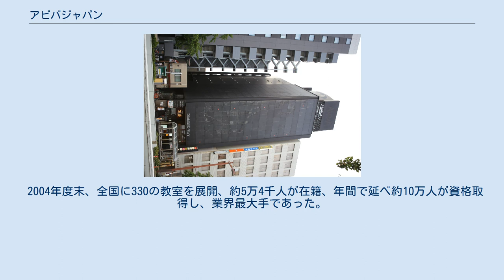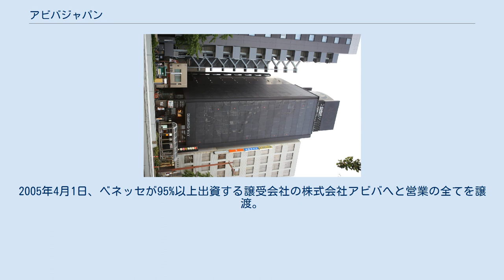アビバジャパン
経営破綻した企業(愛知県)
岡谷校（長野県岡谷市岡谷駅内、2005年12月撮影） アビバジャパン (Aviva Japan) は、かつて存在したパソコン (PC) スクール運営を主な事業とする株式会社であった。
2005年1月18日破綻し、2005年4月1日清算が完了した。
現在、パソコンスクール アビバは、株式会社リンクアカデミー（リンクアンドモチベーション100％出資の子会社）が引き継ぎ全国で運営している。
 1979年、株式会社名教として設立。
当初は生徒の成績管理用ソフト開発会社としてスタート、しかし、経営的に立ち行かず、さまざまな試行錯誤をへて、1981年にパソコンスクールへ進出。
パソコンの使い方を売るのではなく、資格を売るという方法をとった。
学校教育法で定める学校ではない。
 アビバの名の由来は、フランス語で「生き生きと」から来ている。
 1996年に、会社名を株式会社アビバジャパン、教室名をアビバと改名。
有名タレントを起用した大量のCMに加えて、資格取得ニーズの高まりや教育訓練給付金制度の導入が業績を急拡大させた。
 最盛期には、直営方式の成人のためのパソコン教室「日本パソコン学院アビバ」、フランチャイズ方式の小・中学生のための「パソコンスクールアビオ」、さらにはスカイパーフェクTV!756チャンネル「アビバ・パソコンTV!」755チャンネル「アビバ・ライセンスTV!」の放送を行うまでになった。
 しかし、2003年5月の教育訓練給付金制度の80%給付から40％への見直しを境に、新規受講者数が大幅に減少。
財務運営に支障をきたし、破綻した。
 2004年度末、全国に330の教室を展開、約5万4千人が在籍、年間で延べ約10万人が資格取得し、業界最大手であった。
 しかし、2003年の教育訓練給付金制度の見直しで新規受講者が減少、多額の広告宣伝費と相まって業績不振に陥り、2003年12月期には、売上高が206億9400万円、借入金総額が67億9200万円となり、営業損失16億7400万円、経常損失18億6700万円、当期純損失20億8000万円の赤字に転落。
産業再生機構に支援を申し込みするに至った。
 2005年1月18日に、産業再生機構が支援を決定。
2005年4月1日、ベネッセが95%以上出資する譲受会社の株式会社アビバへと営業の全てを譲渡。
株式会社アビバジャパンは清算された。